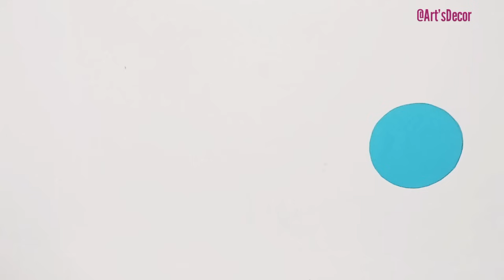Beautiful Handmade Unique Teacher's Day Card/Diy Card /Greetings Card Making.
Hello friends🤗
    In this video I will show you how to make easy and beautiful greeting card  Teachers day special. Happy Teacher's day ☺️